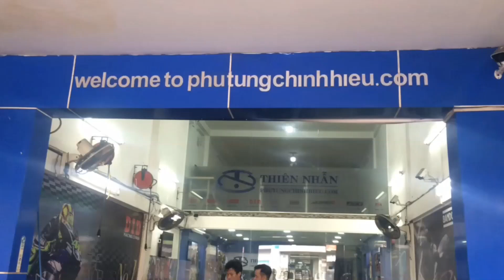Làm nồi xe máy Exciter 150 | Phụ Tùng Chính Hiệu